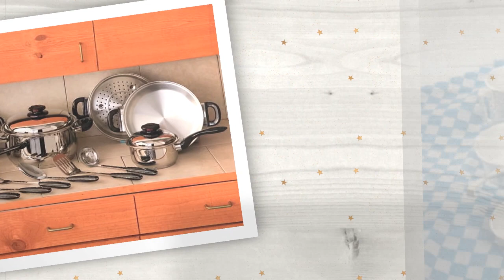Food Songs for Preschoolers & Toddlers, LYRICS - "Our Pot and Pan Band"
"Our Pot and Pan Band", latest single from the children's Even The Monkeys album.  Parents' Choice Award-Winning collection of world music for kids and their families from Paul Borgese and The Strawberry Traffic Jam.

The Strawberry Traffic Jam is a Parents' Choice Award-Winning multicultural virtual children's band.

LYRICS

My brother and I are musicians,
So we planned a kitchen raid!
We grabbed some spoons
And made up some tunes,
And we played and played and played!

Chorus:
Bum-bum-bum-bump!
Bam-bam-bam-bam!
“Louder!” I screamed
As I banged on a can!
Though they’re not even near
I want them to hear
Our pot and pan band!

Well, our friends from around the block
Grabbed a dozen garbage cans!
We rounded up lids
And a whole bunch of kids,
And we practiced our pots and pans!

Repeat Chorus

Our orchestra played into the night!
Crazy spontaneous symphony!
Our band played on on our front lawn
In harmony!

But then we had to march to our rooms,
When we heard all our mothers shout!
Then they locked and secured
Every kitchen door
To keep us musicians out!